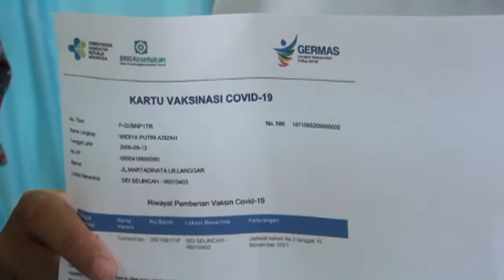Pemkot Palembang Vaksinasi Massal Di Kecamatan